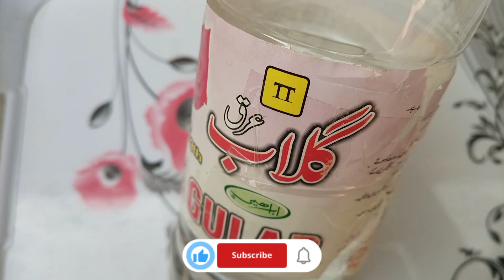How to make aloe vera gel at home 100% result. اب بازارجیسی ایلوویرا جیل گھر پر بنائیں ۔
Aslam-O-Alikum
Meri pyari  family
aaj main aapke liye aloevera jail kaise banati hai aasan sa tarika bataungi. Apne is method ko follow karna hai
thanks
love you All